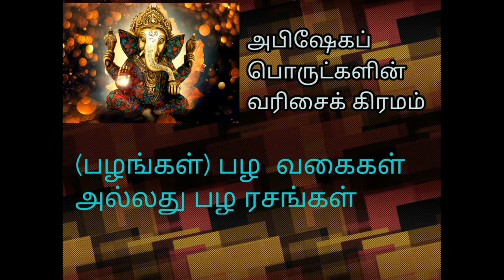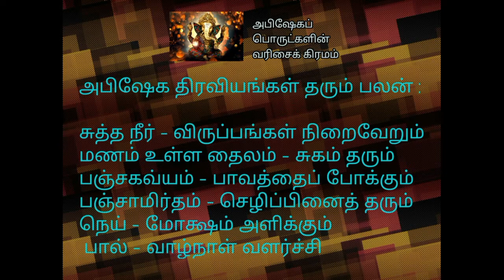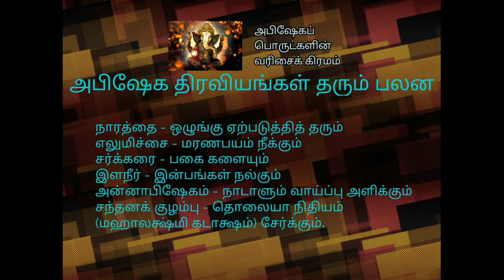அபிஷேகத்தின் வரிசை பட்டியல் | Indian Tradition tamil vinayagar chathurththi2020 | மூல மந்திரம்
27நட்சத்திரங்களின் காயத்ரி மந்திரங்கள்👇🌼💐

astagam அஷ்டகங்கள் 👇🌻🌼💐

Mahamanthrangal மஹாகாயத்ரி மந்திரங்கள் 👇🌼💐

நவக்ரகாயத்ரி மந்திரங்கள் navagraha Slokas👇🌻💐